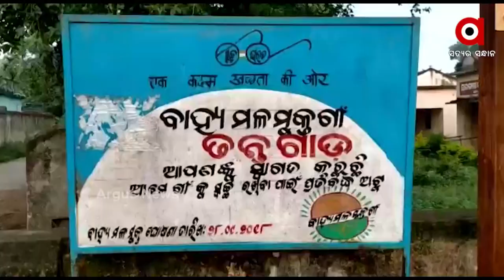ଦୃଷ୍ଟିହୀନ ହୋଇ ବି ଅନେକଙ୍କ ପାଇଁ ସାଜିଲେ ମାର୍ଗ ଦର୍ଶକ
ଦୃଷ୍ଟିହୀନ ହୋଇ ବି ଅନେକଙ୍କ ପାଇଁ ସାଜିଲେ ମାର୍ଗ ଦର୍ଶକ । ଆଲୋକର ରାସ୍ତା ଦେଖାଇ ଗଢିଛନ୍ତି ମଣିଷ କାରଖାନା । ଗୁରୁ ଦିବସରେ ପାଦ ଧୋଇ, ଫୁଲ ଚନ୍ଦନ ଲଗାଇ ଗୁରୁଙ୍କୁ ପୂଜିଲେ ଛାତ୍ରଛାତ୍ରୀ । ବାସୁଦେବପୁର ଓ ରେଢାଖୋଲରୁ ଦେଖିବା ଦୁଇ ଆଦର୍ଶ ଶିକ୍ଷକଙ୍କ ସମର୍ପଣର କାହାଣୀ I